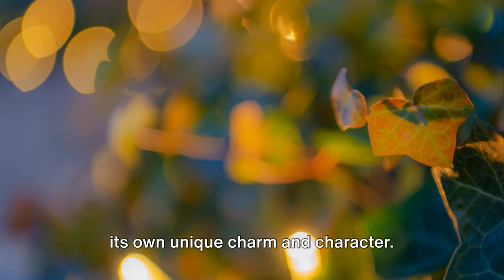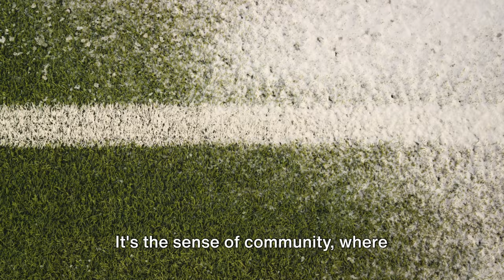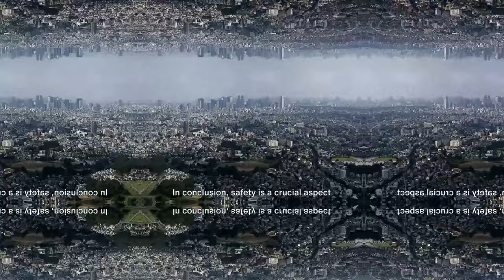Top 5 Safest Cities to visit in 2024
Unveiling the World's Safest Havens: 5 Hidden Gems You Need to Visit!
Tired of the tourist traps? Seeking peace of mind without sacrificing adventure? Join us as we unveil the TOP 5 SAFEST CITIES you never thought with this aspect! ✨

From charming European towns to vibrant Asian hubs, we'll explore hidden gems known for their low crime rates, friendly locals, and unique cultural experiences.

Get ready to discover:

** Secret escapes** with stunning scenery and rich history.
‍♀️ Top-notch safety measures that ensure your peace of mind.
** Thriving communities** welcoming you with open arms.
** Delicious cuisines** tantalizing your taste buds.
Modern amenities blending seamlessly with local charm.